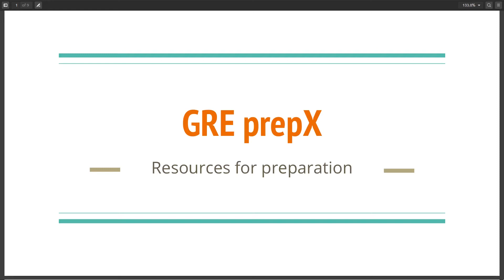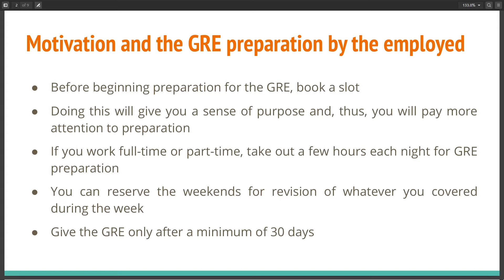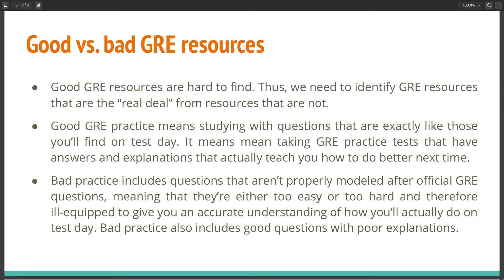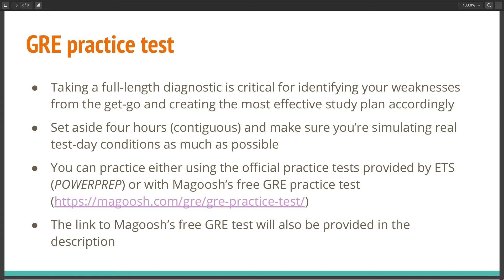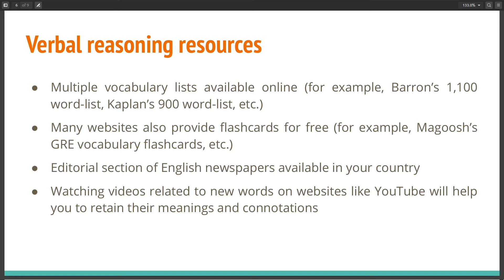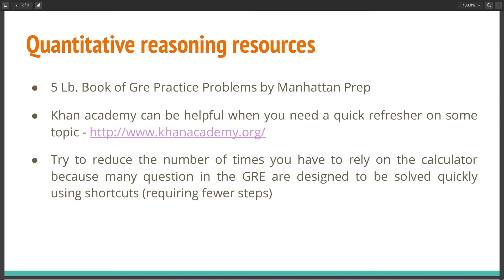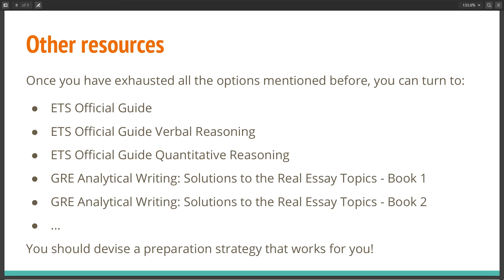RESOURCES FOR THE GRE GENERAL | GRE prepX | Lecture 08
This video will outline the various resources that you can use while preparing for the GRE.

We first discuss the free diagnostic quizzes provide by Magoosh. You can find the free quiz for the Verbal Reasoning section and the free quiz for the Quantitative Reasoning section
Then, we move on to the practice tests. You can find Magoosh’s free GRE practice test

Finally, we talk about some of the resources that you can use while preparing for the Quantitative Reasoning section. Websites like Khan Academy are also mentioned.